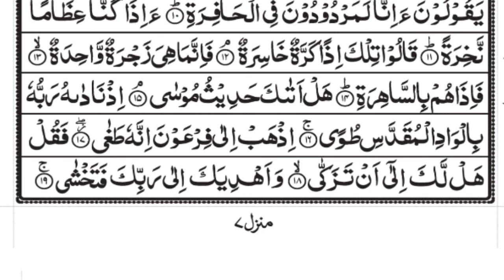Surah naziat full relaxing tilawat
In this video we describe the tilawat of Quran
Quran
Surah naziat
Holy Quran
Recitation
Recitation of Quran
Voice credit: mahmud huzaifa